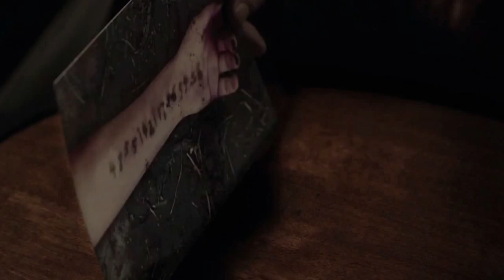Twin Peaks - Las Vegas & Jack Rabbit's Palace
This edition contains *SPOILERS* for season 3, episodes 1 through 15! Viewers and listeners beware!

Please share your thoughts and theories in the Comments.